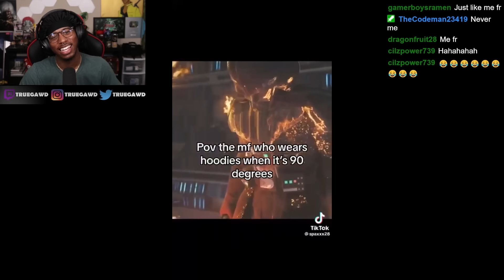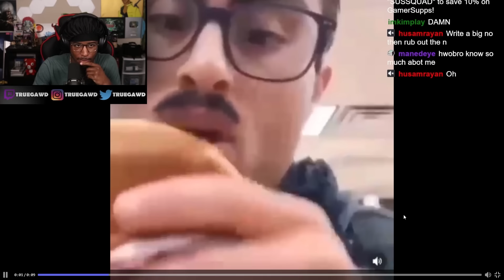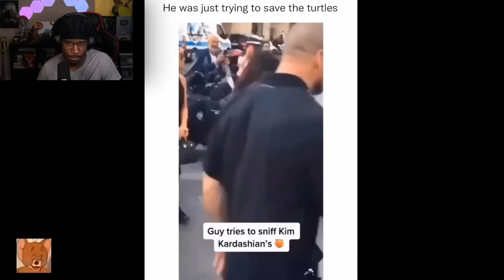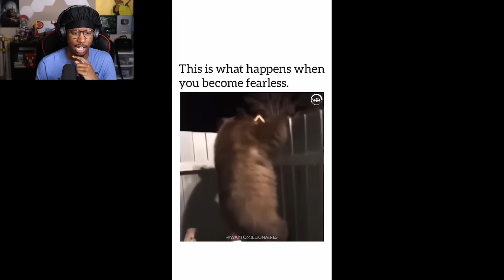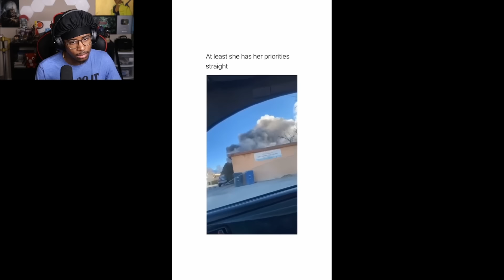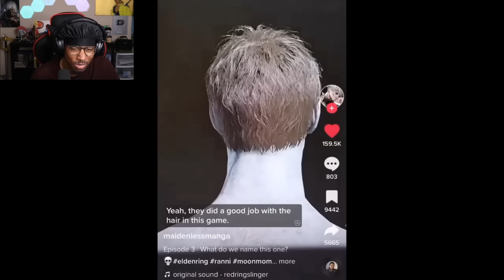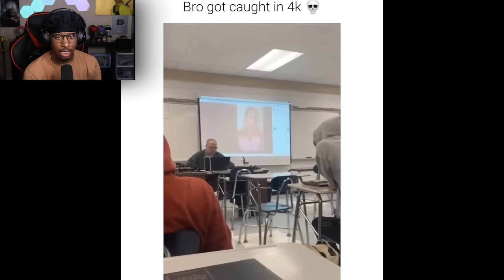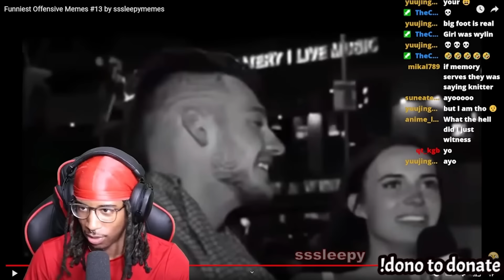OFFENSIVE MEMES, THAT SHOULD BE BANNED!!